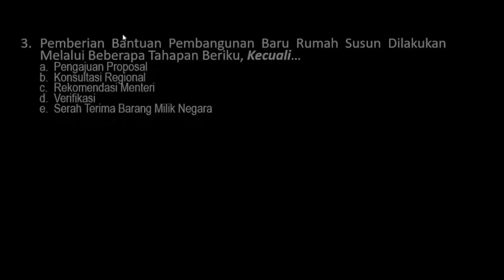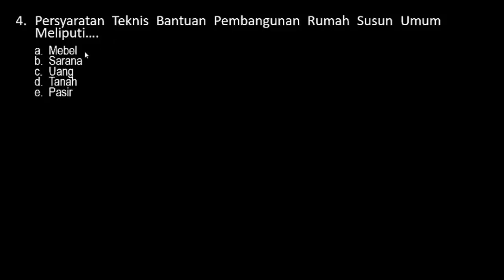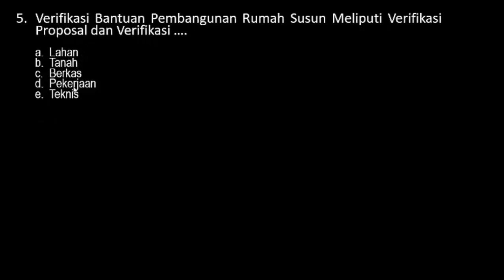Soal SKB PUPR - SKB CPNS Formasi Tahun 2019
Soal SKB Guru PKN - SKB CPNS 2020